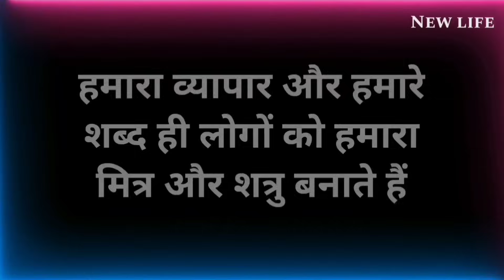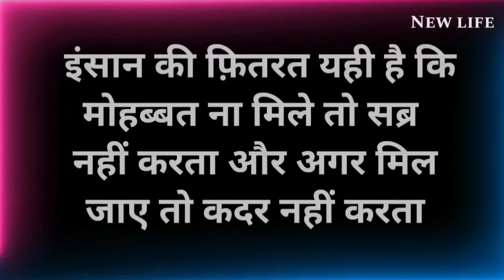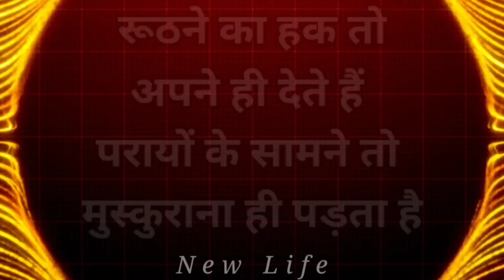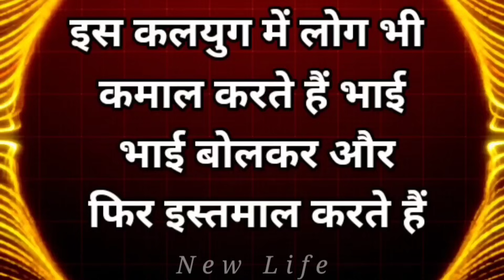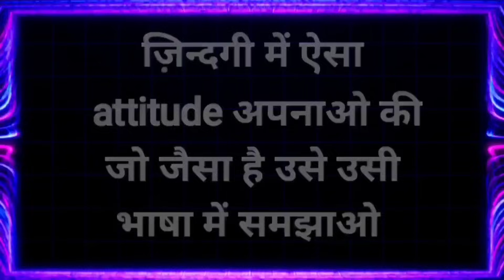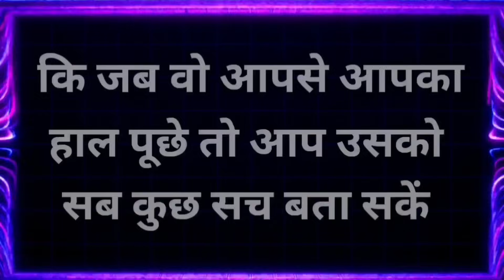ख़ुद को इतना बदल दो की दुनिया हैरान हो जाए Best Motivational speech Hindi video New Life quotes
ख़ुद को इतना बदल दो की दुनिया हैरान हो जाए Best Motivational speech Hindi video New Life inspirational quotes Heartbreak quotes chankya neeti move on breakup motivation bhagwad geeta gyan shri krishna vaani budhha story Harish PremPrakashi